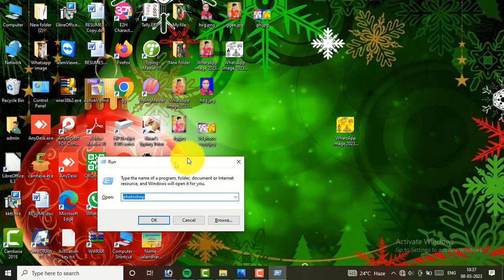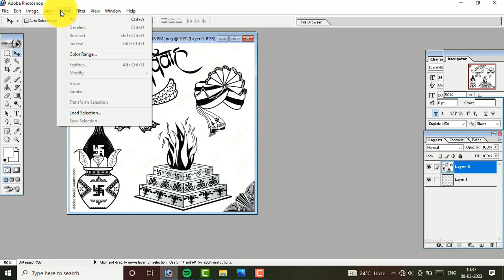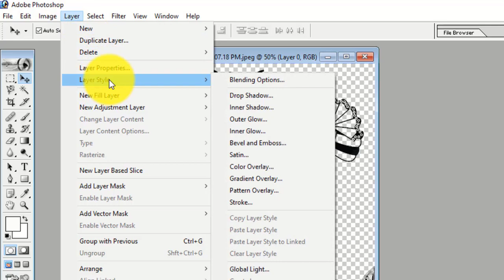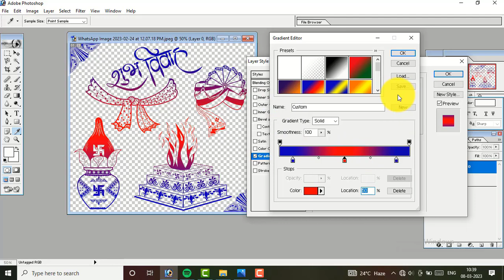How to Change of Black white and custam shape color in Photoshop7.0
Hello Friend welcome to my You Tube Channel Tech star so Friend ham Sikhenge Photoshop me Black and white custam shape ko color me convert karana.